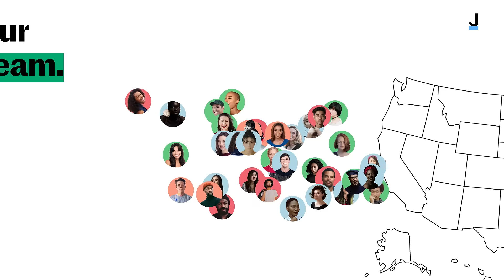Grow your business with Justworks.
Handle benefits, payroll, HR, and manage your remote team... all in one place. Save time on local, state, and federal compliance- We'll even file your 1099s for no additional fees! Managing remote teams has never been more delightful.

Justworks handles the nitty-gritty of payroll, benefits, compliance, and HR, so you have more time to learn, grow, and work fearlessly. We do this with a simple and friendly platform, expert support from real people when it’s needed, and access to corporate-level health insurance beneﬁts that ensure people feel secure and valued.